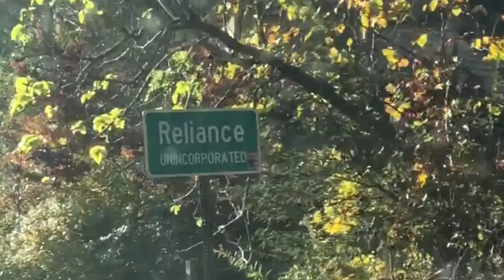A Drive In The Country and a Painting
A morning plein air painting session on the Hiwassee River in East Tennessee.
Fall color is definitely peaking here right now.